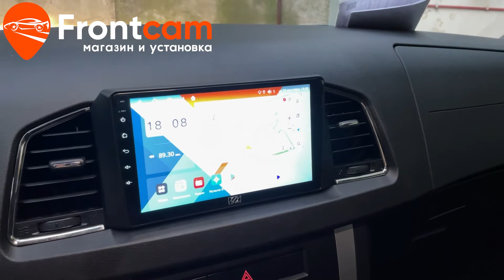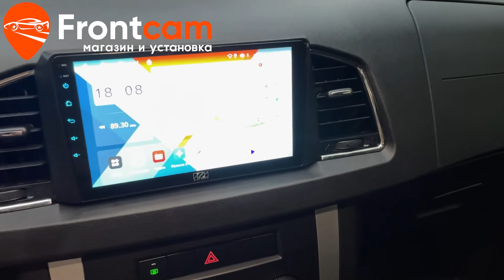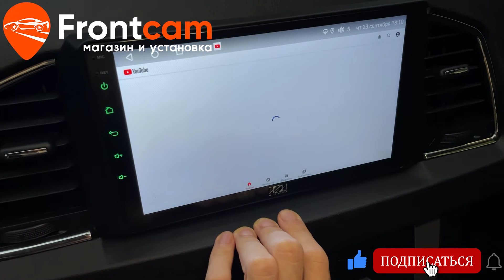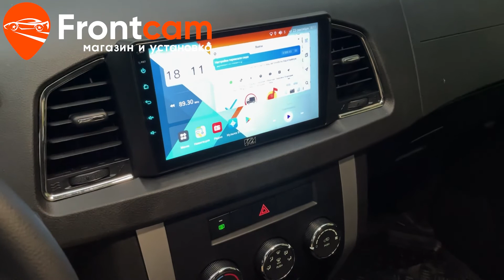Мультимедиа для УАЗ Патриот на ANDROID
Обзор установки магнитолы на базе андроид 10 с диагональю экрана 9  дюймов в штатное место УАЗ Патриот.

Теперь в автомобиле доступны тысячи приложений из PlayMarket, а самые популярные уже предустановленны! Магнитола встала в штатное место автомобиля через переходную рамку без зазоров и доработок. Дополнительно установили камеру заднего вида, вывели usb порты, слот для сим карты, микрофон для громкой связи и блок GPS для качественного приема сигнала навигации.

магнитоламосква​​ магнитолаandroid​​ frontcamru​​ tuning​​ dromru​ штатнаямагнитолаUazPatriot drive2​​ автомагнитола​​UazPatriot ШгуUazPatriot бошкаUazPatriot штатнаямагнитола магнитолаандроид УазПатриот УазПатриотandroid УазПатриотяндекснавигатор штатнаямагнитолаУазПатриот Магазин и установка Фронткам. Москва. Доставка в регионы.